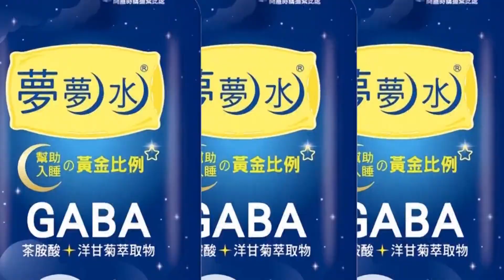【每日必看】疑情緒不穩! 男狠心殺伯母 鄰居:頭痛人物@中天新聞CtiNews 20220808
台南善化發生一起命案，一名男子持刀傷害自己的伯母，死者身中數刀當場離世，警方到場圍捕凶手，還開槍嚇阻打中凶嫌右腿，才將他壓制上銬。